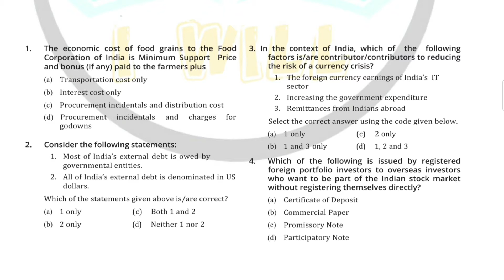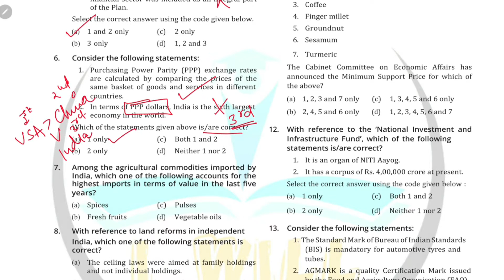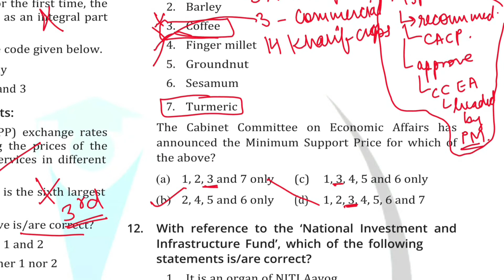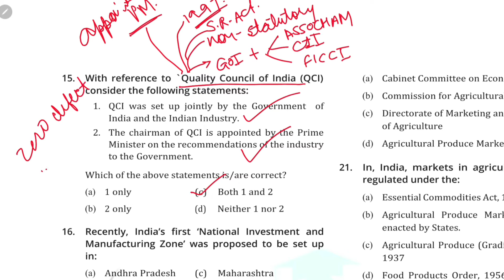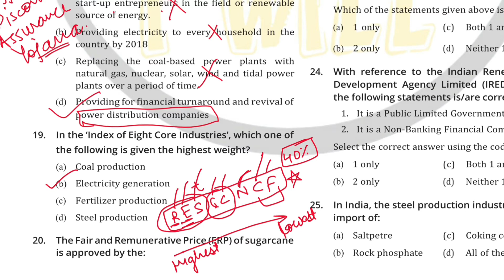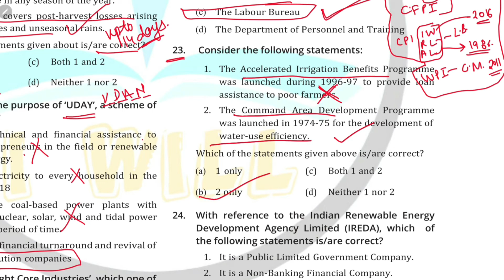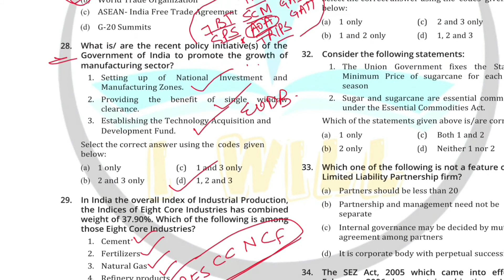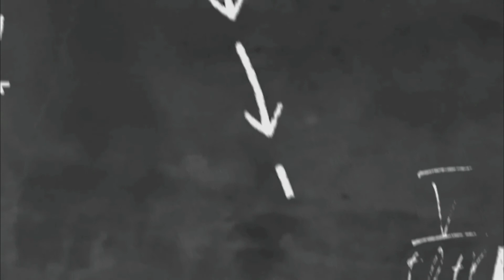UPSC PRELIMS PYQ ECONOMY SERIES | LECTURE 2 | 2011 - 2021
By analyzing various previous year UPSC Prelims questions from the domain of "ECONOMY". We have identified certain important dimensions that must be covered while preparing this topic.

This video "gives a glimpse of a few important dimensions by taking examples of some of the previous year UPSC Prelims Questions" as well as it will help you understand the right approach for preparing l ECONOMY' for UPSC_Prelims_2022.

We will explore more about these dimensions in the subsequent videos in this series.
Here, not only will we cover the important facts associated with ECONOMY for UPSC Prelims 2022, but will also demonstrate as to how IAS questions are framed around them.